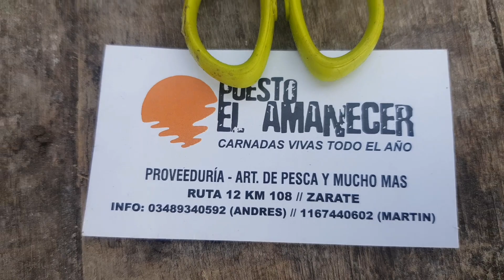pesca río dorado. pesquero el chuza